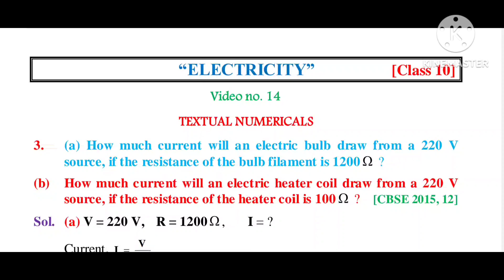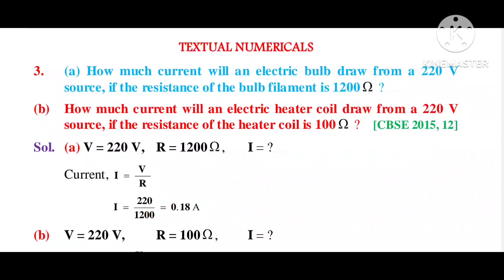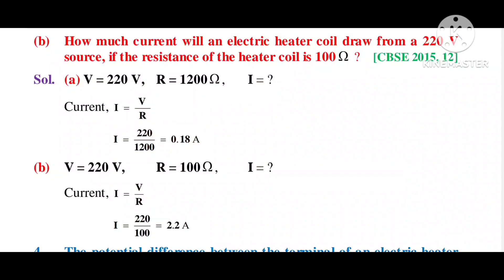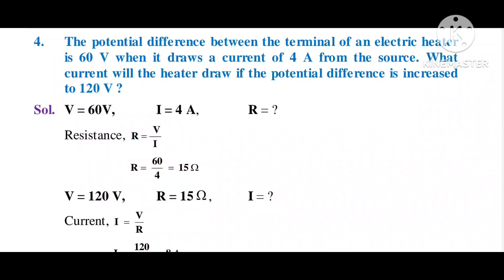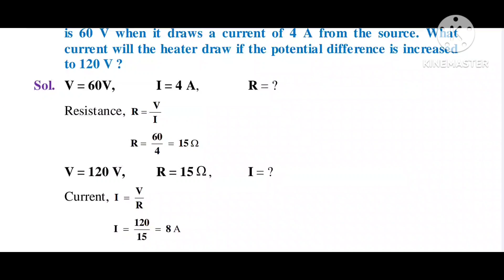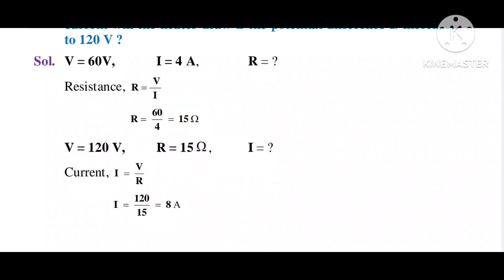Textual Numericals on Ohm' s Law | Electricity class 10th | Science class 10th | Physics class 10th